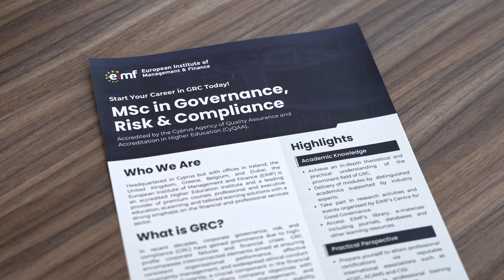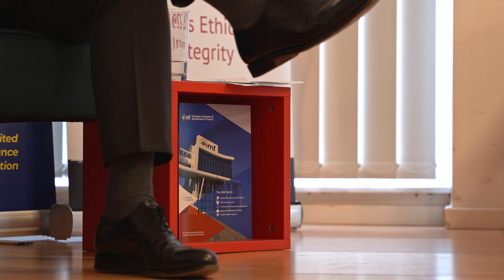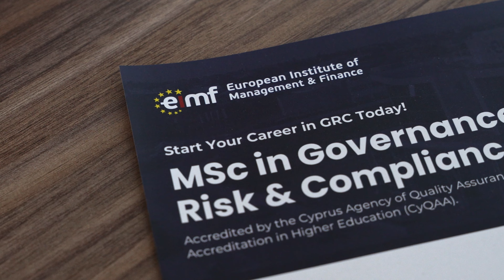CGG Directors Series: Risk Governance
We are delighted to share the success of the second event of 'The Directors Series' titled 'Risk Governance', hosted by EIMF’s Centre for Good Governance (CGG) on 27th May 2024.

The event began with a welcome note from Adonis Pegasiou, EIMF Academic Director and Head of CGG, setting a positive tone for the day.

The discussions were expertly guided by the moderator and discussant, Petros Florides, GRCE professional, alongside two esteemed discussants, Eleni Neocleous, Risk Consultant and Partner in KPMG, and Demetris Demetriou, Chief Risk Officer at Bank of Cyprus Group, who shared invaluable insights on good governance principles for risk identification, assessment, management, and communication.

🙏 Thank you to all participants and contributors for making this event a success!

🎥Missed this CGG event? Watch this short video to get the highlights from our discussants.

📃Interested in furthering your knowledge on Governance, Risk, and Compliance (GRC)? Consider the EIMF’s Master in GRC, commencing in October 2024.

The European Institute of Management and Finance (EIMF), a leading academic and executive education provider, offers diverse learning opportunities such as Academic Degrees, Global Professional Qualifications, Certification Courses, and short/longer courses. Accredited and licensed by the Cyprus Ministry of Education, the Human Resource Development Authority (HRDA), and other global Associations, the EIMF excels in regulatory education, most specifically in the areas of Governance, Risk and Compliance (GRC). Our specialised programmes cater to finance, banking, legal, and professional services industries, covering regulatory aspects like financial regulations, AML, risk management, and legal compliance, among others.

Our range of programmes meet today’s professional’s needs with its flexible delivery methods: in-person, live online, and self-paced. Facilitated by seasoned experts, the curriculum integrates theoretical knowledge with practical applications. With 12,000+ learners annually and a presence in global hubs like Nicosia, London, Dublin, Dubai, and Brussels, the EIMF is a leading provider in specialised regulatory compliance education.